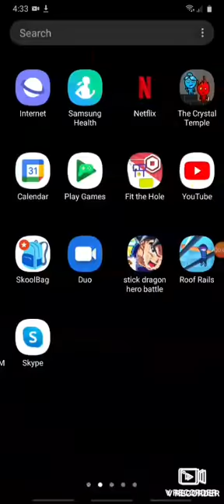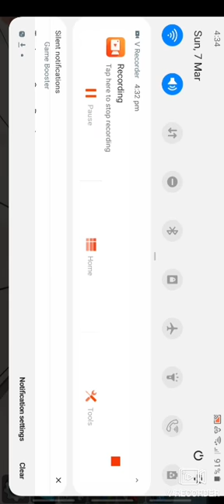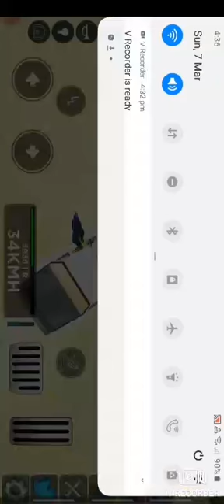First time making a video on phone ŁØŁ